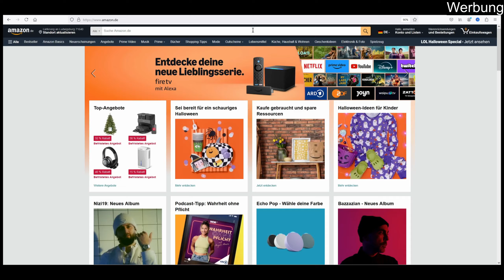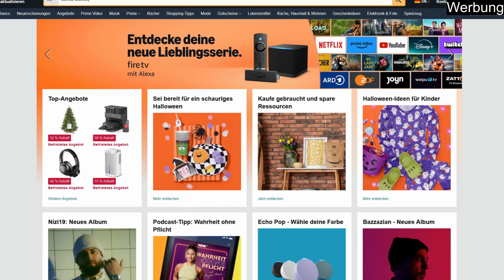BRUTAL DMG & SCHNELL ENDGAME BUILD Geistgeborener SEASON 6 in Diablo 4 | Zerschmetternde Hand Build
Meine Amazon Tages-Empfehlung: *
Eneba 100er PSN Karte:

In der Season 6 in Diablo 4 spiele ich beim Spiritborn das Zerschmetternde Hand Build im Endgame.
Um das Build benötigt gutes Equipment, ist aber extrem stark.
Man kann mit diesem Build die Schwierigkeitsstufen Qual 4 in der neuen Erweiterung Vessel of Harted einfach spielen.
Hohe Grubenstufen sind damit kein Problem.
In diesem Video zeige ich euch wie ich den Build spiele und worauf es dabei ankommt.

-Für Austausch & Infos

Es gibt folgende World Tier Stufen:
Adventurer
Veteran
Nightmare
Torment

Folgenden Klassen gibt es in Diablo 4:
Zauberin
Druide
Totenbeschwörer
Barbar
Jägerin
Geistgeborener

00:00 Intro/Demo
01:20 Equipment
07:28 Geisterhalle
07:34 Fertigkeitsbaum
09:37 Paragon